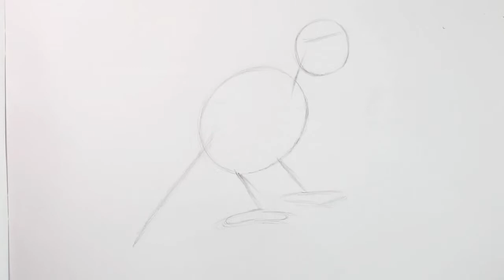How to Draw a Black-Collared Barbet with Color Pencils [Time Lapse]